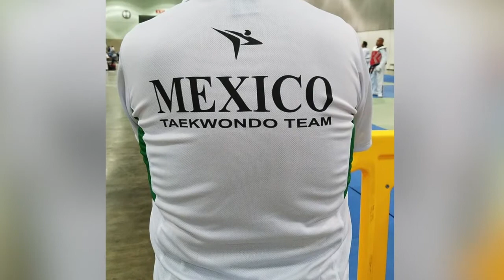Conoce a ganadora de 2 medallas de oro en los Juegos Mundiales Policías y Bomberos 2017.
¡Dos medallas de oro en los Juegos Mundiales de Policías y Bomberos 2017! Conoce a una de las deportistas de la División de Antidrogas de la Policía Federal de México y su entrega para superar el reto que enfrentó en las distintas disciplinas.